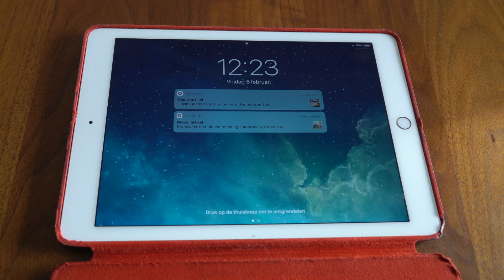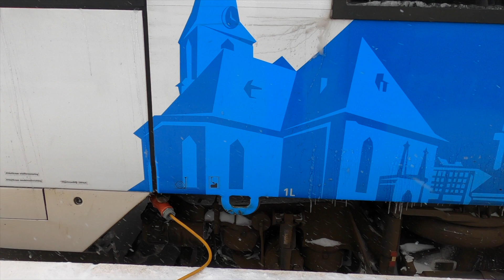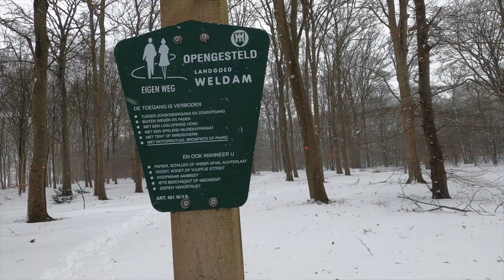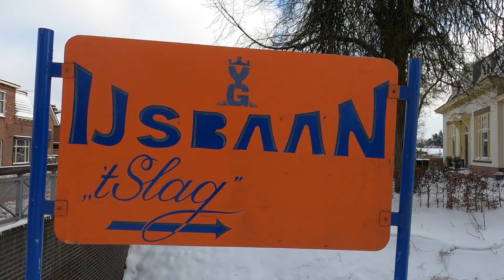Sneeuw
Storm Darcy teistert Goor